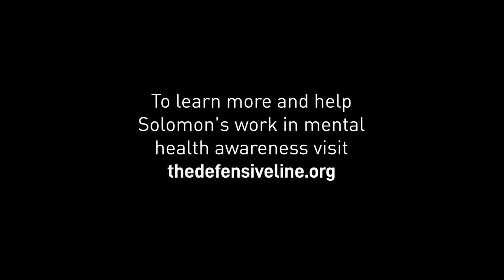"We All Need To Be More Empathetic" | Solomon Thomas On His Mental Health Journey | New York Jets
Defensive tackle Solomon Thomas takes a moment during Mental Health Awareness Month to describe his mental health journey.

To learn more about Solomon's work in mental health awareness visit thedefensiveline.org